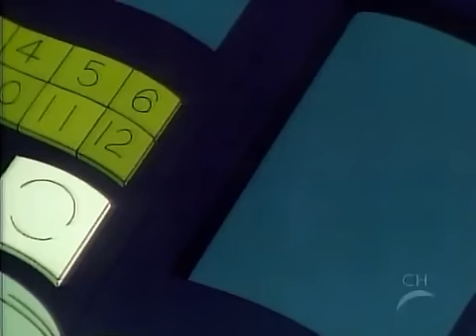Inspector Gadget 1x31 Arabian Nights